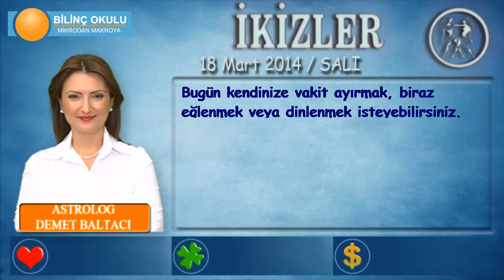İKİZLER Burcu, GÜNLÜK Astroloji Yorumu, 18 Mart 2014, Astrolog DEMET BALTACI Bilinç Okulu